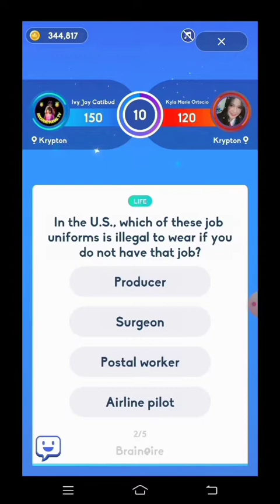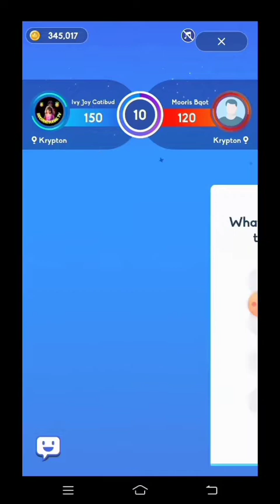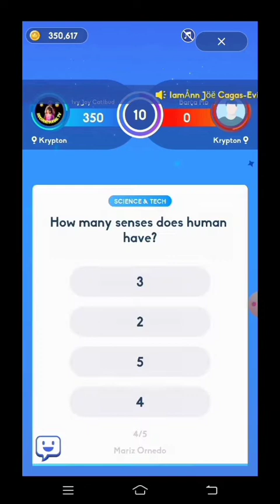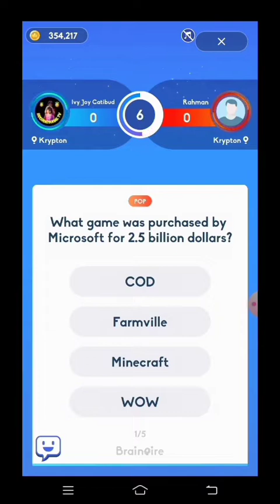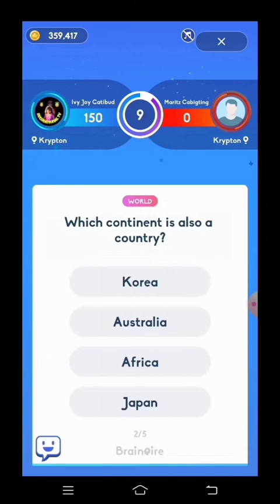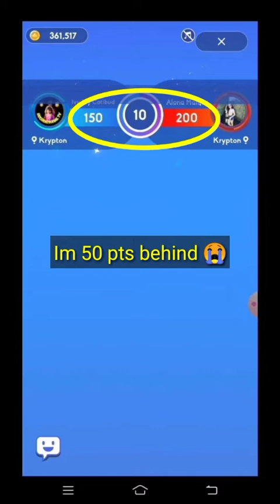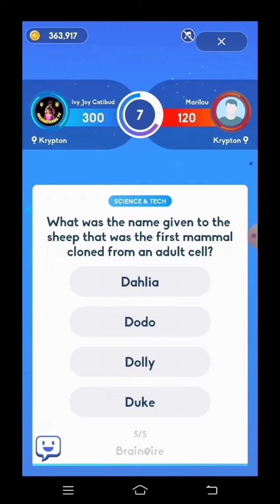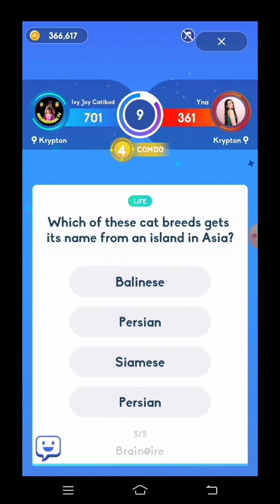BRAINAIRE CLIPCLAS PART 2 || I GOT 149 055 CLAPCOINS LEVEL AWARDS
As promised, here's the part 2 of the Brainaire video I uploaded yesterday, June 13th. This is the second half.

1. Science and Technology
2. World
3. Pop
4. Life

I salute, Julian and MEHADI for being my strong opponent. They beat me down but I never gave up until I ranked up as King.

Am beyond thankful because I got my season reward (149 055 clapcoins)

Glad that I still received an award even if I was inactive for more than 1 month. Now, I promise to log in to Brainaire at least 2 times a week so that I wont forget the correct answer.

I believe in "Law of Practice and Drill". If I play Brainaire often, the retention of knowledge is strong.

More battle, more clapcoins.

To Gina and friends, here's your request. This video is long enough for you to familiarize the questions. 😘😘😘

Here are the videos where I started from 300k clapcoins until I reached 900k clapcoins (Brainaire Journey PLAYLIST) BRAINAIRE CLIPCLAPS 4 Hours

You may use the code to get your sign up bonus

Redeem Code:

1PTQHLBY
1PTQHLBY
1PTQHLBY

Ctto MBB - Beach